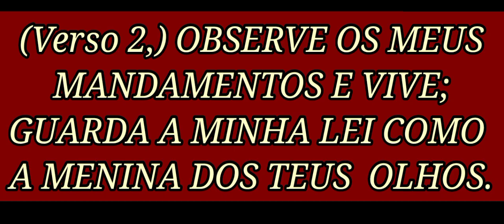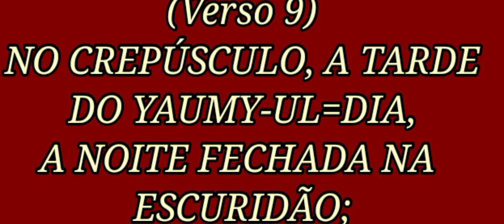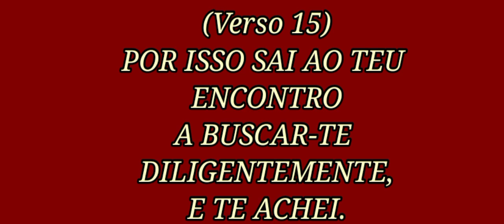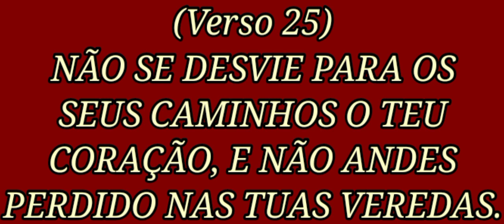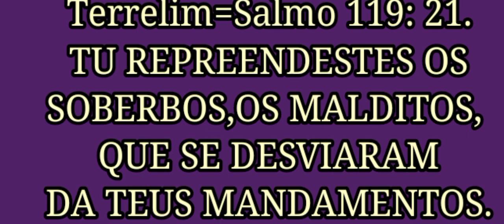FUGINDO DA MULHER ADÚLTERA..